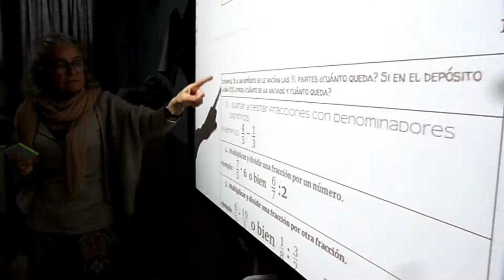SESIÓN DE FORMACIÓN. ESCUELAS MENTORAS 2020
Sesión de Formación de las Escuelas Mentoras. Chococharla sobre Educación Inclusiva y gestión de la Pedagogía Inclusiva.